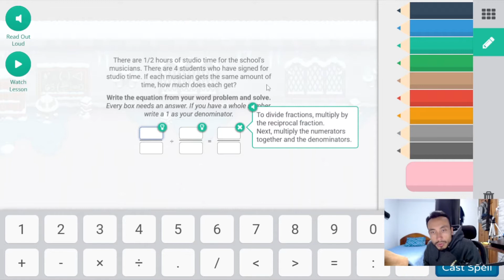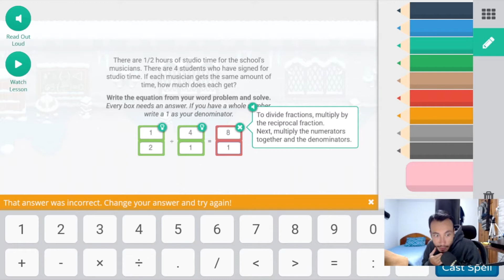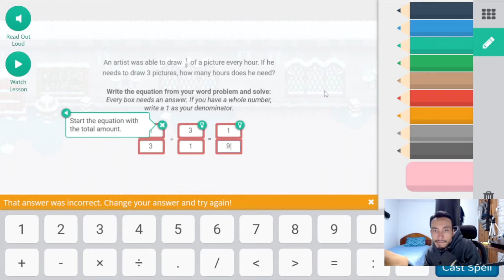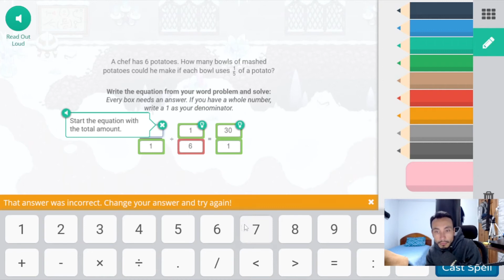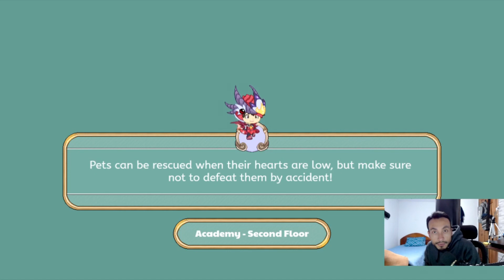😱 BOSS ICE TOWER - Shadow Glacias - Prodigy Math Game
More Vídeos